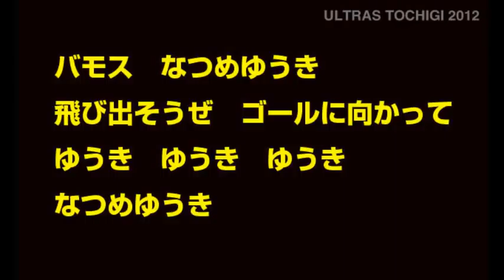２０１２ 栃木SC 棗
棗選手のチャント